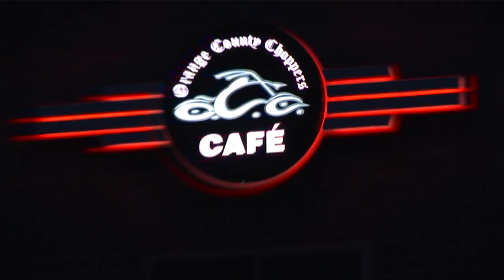NY’s premier dining & live music destination is the OCC Café!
Checkout this all new OCC Café video! At the OCC Café we are so much more than the repetitive average chain restaurant that is on every corner. We have the finest fresh, original and handmade food in the industry! We have awesome appetizers, salads, sandwiches, flatbreads, soups, ribs, fish dishes & steak. And don’t forget the BEST burgers anywhere! We have a massive selection of local and national beers including IPAs and seasonal beers.  If you love mixed drinks we’ve got you covered with a large selection of top shelf spirits. Once you’re done eating roll a few games at our state of the art 4 lane bowling alley or run some racks on one of our pool tables. We are known for the diversity of our live music acts that perform for your entertainment on the one and only OCC Stage! Sit back and relax to some amazing acoustic music or get up and dance to a high powered country, rock, pop or fusion band! Let the OCC Cafe cater your next party or event. We have all your needs covered when it comes to office parties, weddings and corporate meetings of any size either in the Cafe or our private hall. Catering and private parties are just one of our specialties.  Not sure what to do for you next child’s birthday party? A bowling party at the OCC Café is always a winner! So stop by and check out the bikes on display and stay for the experience. The OCC Café is Orange County NY’s premier dining & live music destination. Find us Right off NYS throughway at 14 Crossroads Court in Newburgh, New York or give us a call at .